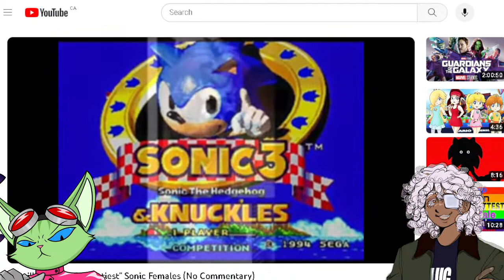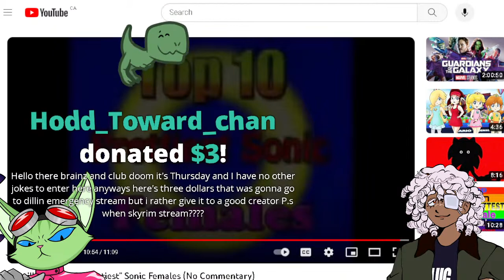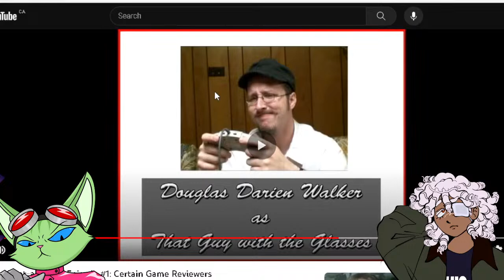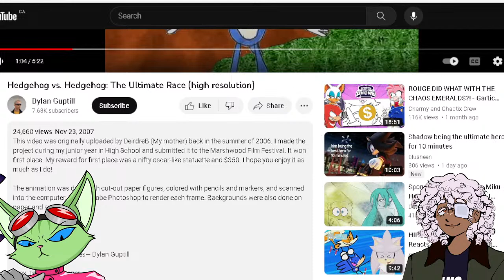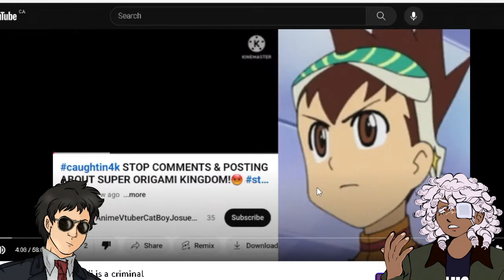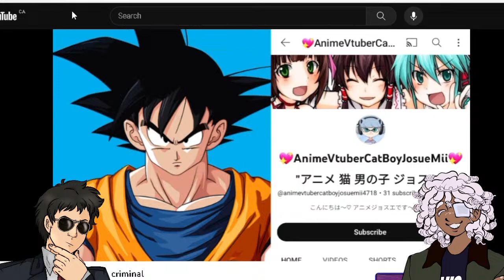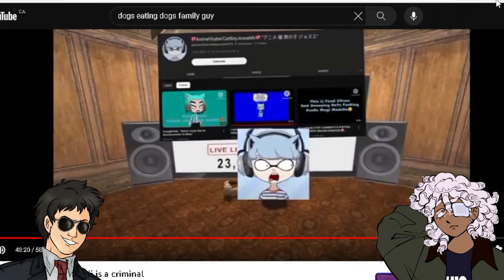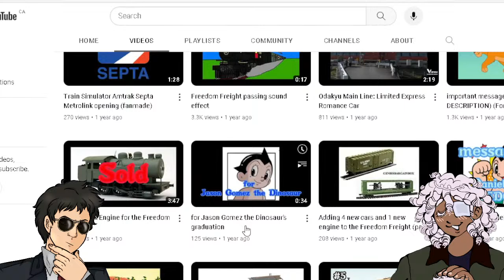BRAINZ STREAM - GUPTILL89 AND MORE WEIRDOS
EDIT: Thank you Depresston for tagging in on the second half!

You know some may classify Very Late as Hot PNG Heaven! That's right, we are watching some Dylan Guptill deepcuts with the homie Club DOOM! We will prob watch some other stuff, maybe a certain blue dinosaur.